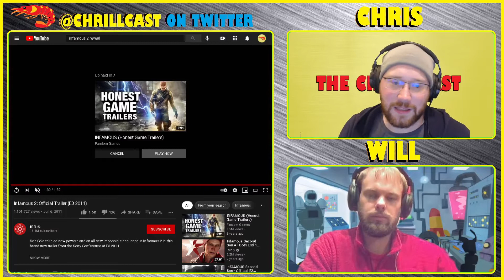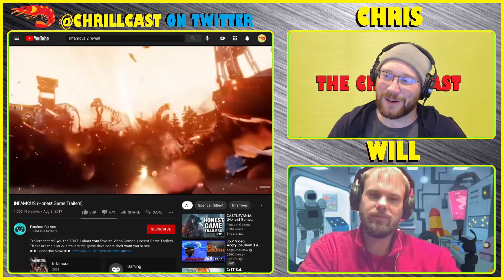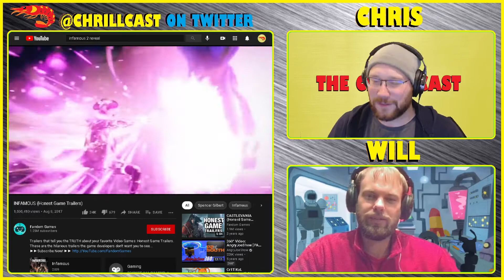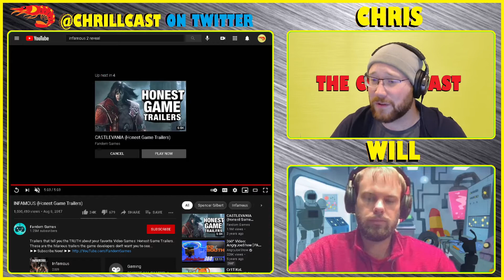"INFAMOUS 2, A DECADE LATER..." - THROWBACK THURSDAY - The CHRILLCAST Season 2 - Ep. 004.4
Chris & Will discuss the THROWBACK THURSDAY Topic:

"Infamous 2, A Decade Later..."

Amazon Music: